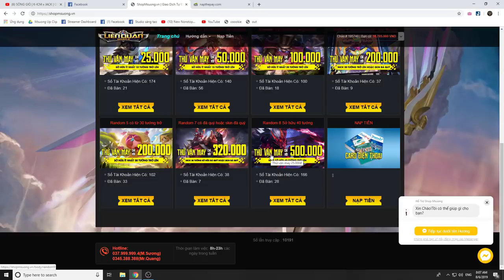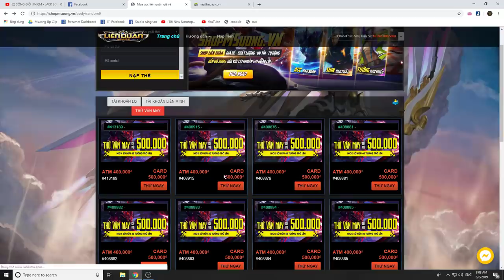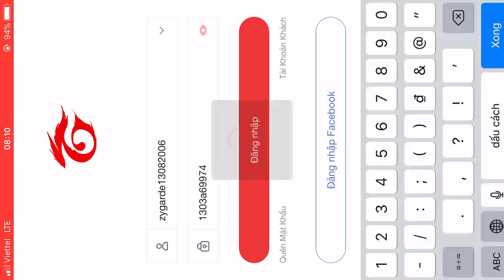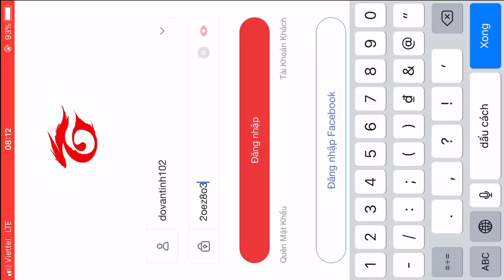SLimz Trở Thành Best Tool Và Trùm Cơ Động Sau Clip Với Phù Hiệu Dị Nhất LQMB